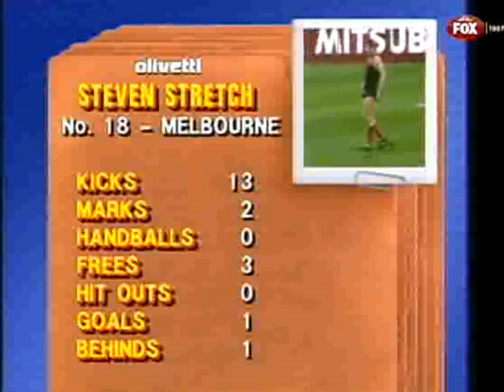Melbourne vs Sydney - 1987 Semi Final (extended highlights)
ABC coverage from the MCG